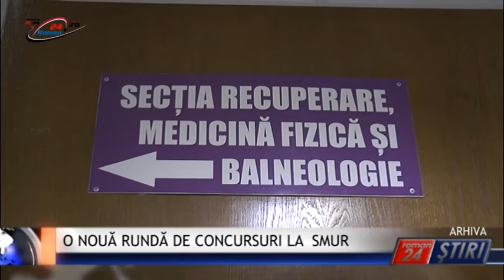O NOUĂ RUNDĂ DE CONCURSURI LA SMUR